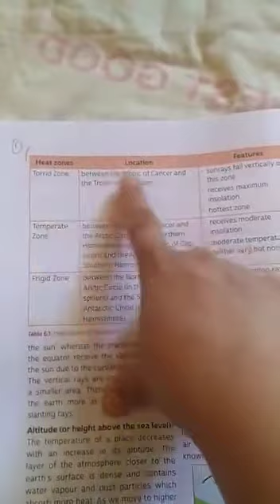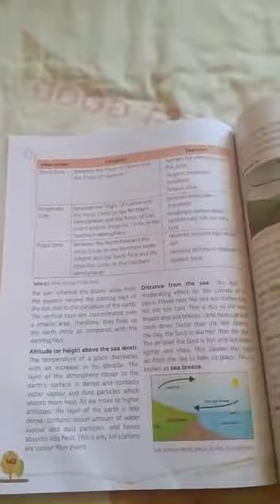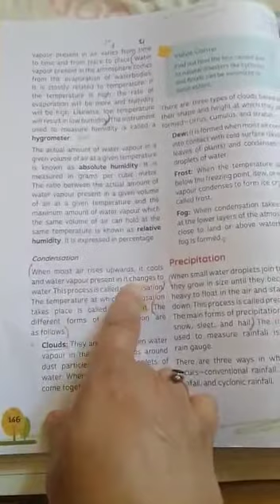Class 7th Geography ch no 6 part 11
Teacher: Mam Nargis